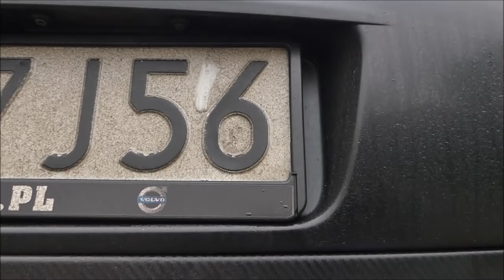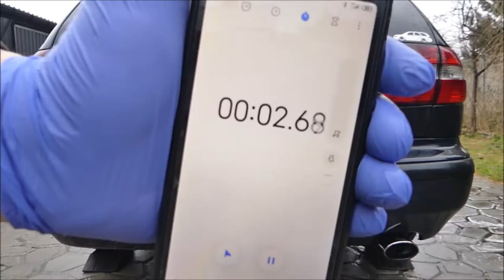Citrus Oil TFR vs ADBL TFR